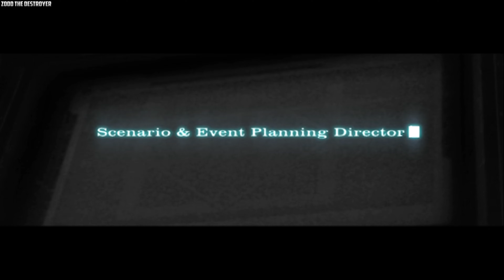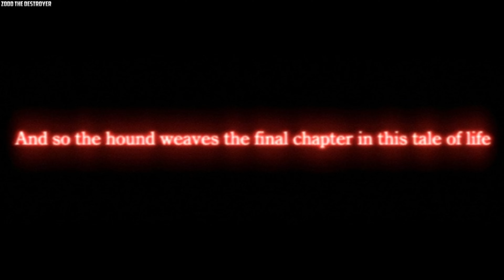Dirge of Cerberus: Final Fantasy VII Intro